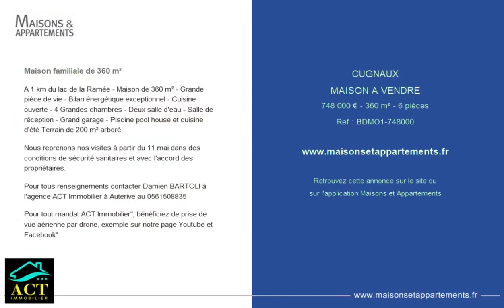CUGNAUX - MAISON A VENDRE - 748 000 € - 360 m² - 6 pièces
Référence : BDMO1-748000

Maison familiale de 360 m²
A 1 km du lac de la Ramée - Maison de 360 m² - Grande pièce de vie - Bilan énergétique exceptionnel - Cuisine ouverte - 4 Grandes chambres - Deux salle d'eau - Salle de réception - Grand garage - Piscine pool house et cuisine d'été Terrain de 200 m² arboré.

Nous reprenons nos visites à partir du 11 mai dans des conditions de sécurité sanitaires et avec l'accord des propriétaires.

Pour tous renseignements contacter Damien BARTOLI à l'agence ACT Immobilier à Auterive au 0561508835

Pour tout mandat ACT Immobilier", bénéficiez de prise de vue aérienne par drone, exemple sur notre page Youtube et Facebook"

Cette annonce vous est proposée par l'agence ACT IMMOBILIER AUTERIVE